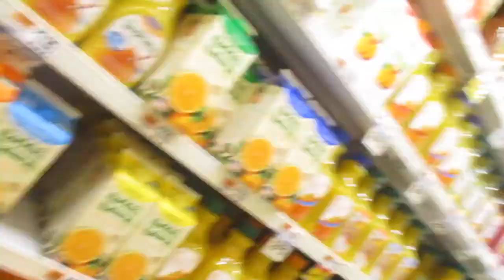first vlog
My 2017 New Years resolution was to start vlogging my life and making memories of my experiences and adventures. I know this isn't a very well edited video but ITS MY FIRST TIME! Cut me some slack. It'll be better within time and I hope you enjoyed everything! I promise to work hard on this new project of mine!

✰ Song: TOKiMONSTA ft Gavin Turek // Darkest (Dim)